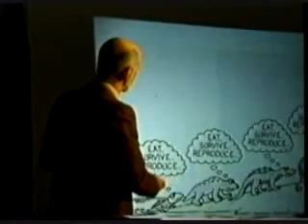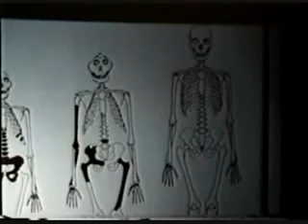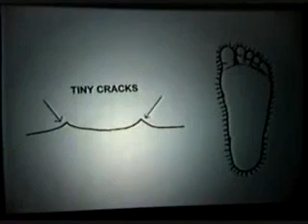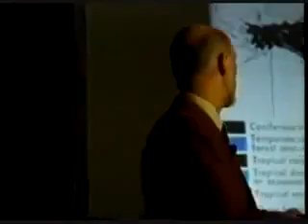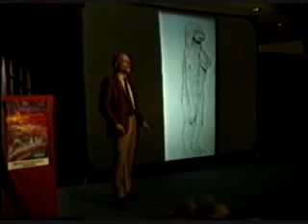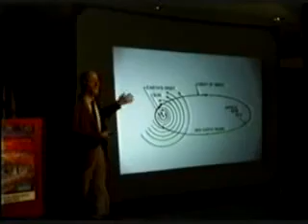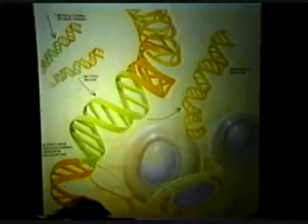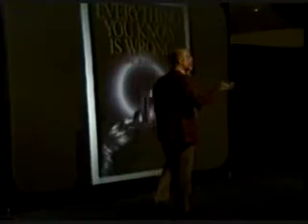EVERYTHING YOU KNOW IS WRONG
Lloyd Pye
Publicerades den 5 juli 2013

"Lloyd Pye's most popular video despite poor visual quality. Audio and slides keep viewers riveted through two hours. Millions of views on other sites. We are seeking better versions of the same lecture to post here.

Lloyd Pie passed away in cancer, may his soul rest in peace.